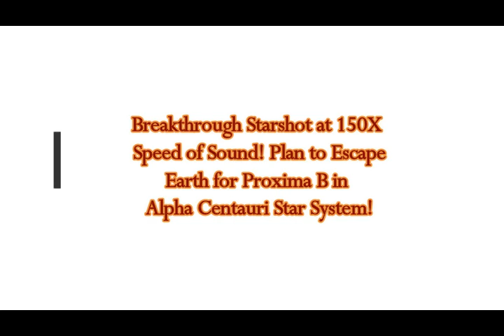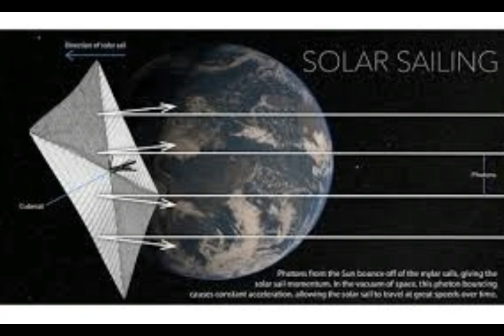Breakthrough Starshot at 20% Speed of Light! Plan to Excape Earth for Alpha Centauri!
Please Support:
Breakthrough Starshot at 150X Speed of Sound (20% Speed of Light)! Plan to Excape Earth for Proxima B of Alpha Centauri Star System!
2) Thumbnail image - astronomy breakthrough Starshot NASA.jpg